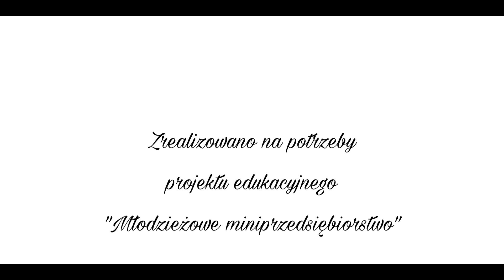LaPerm ZSR 2021